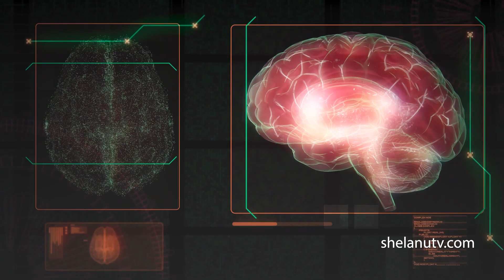The Truth: Atheism vs Faith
In this thought-provoking video, we explore the age-old debate of atheism vs faith. Which makes more sense to you - belief in a higher power or a lack thereof? Join us as we delve into the arguments for and against atheism and faith, including discussions on the existence of God and the teachings of Jesus.